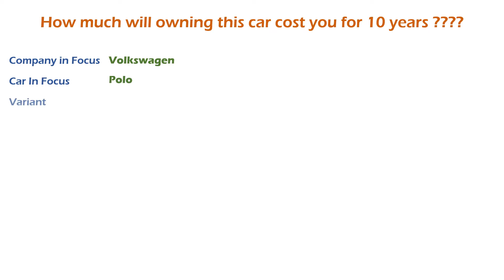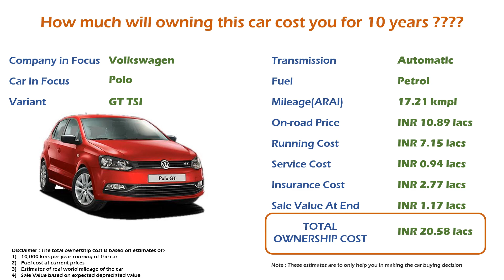Volkswagen Polo (GT TSI) Ownership Cost - Price, Service Cost, Insurance (India Car Analysis)